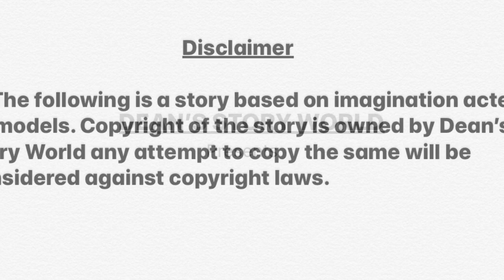Haircut by Boss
Long to short forced hair cut of a beautiful girl by her boss!!